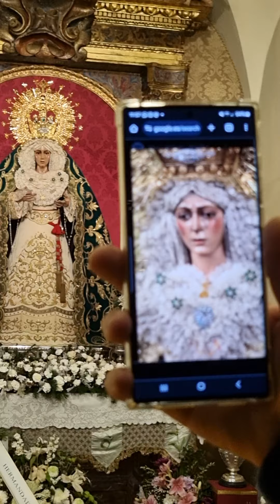¿Sabías que existe un Gran Poder, una Virgen de Los Reyes y una Macarena en Madrid?